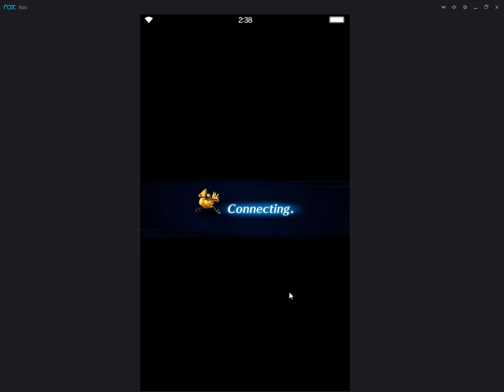Brave Exvius: 2 Headed Dragon Trial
Really basic trial boss. Normal attack and do some heals... that's about it!